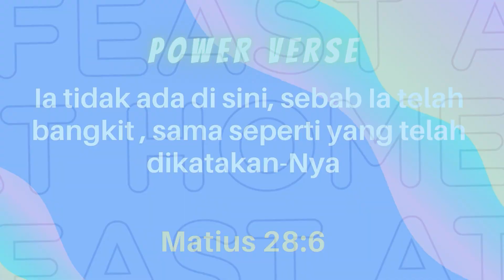LIGHT TEENS : 24 April 2021- LOUD & CLEAR - Talk 3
Gimana sih caranya kita bisa memberitakan tentang Yesus? Kita tulis di koran tentang Yesus atau paksa orang utk ikut Yesus?
Yang pasti bukan seperti itu fam! ada cara yang super simpel yang kadang kita suka lupa atau susah banget untuk kita lakuin. Mau tau kan?? Mau tau pliss..

LOUD & CLEAR
Jesus : Lifesaver talk 3
Feast at Home for Light Teens (Grade 7 & up)
Premier YT Channel : LOJF Indonesia